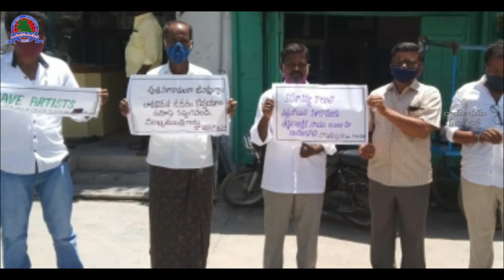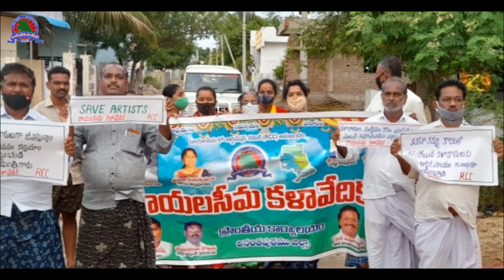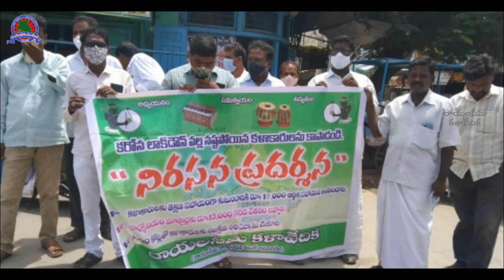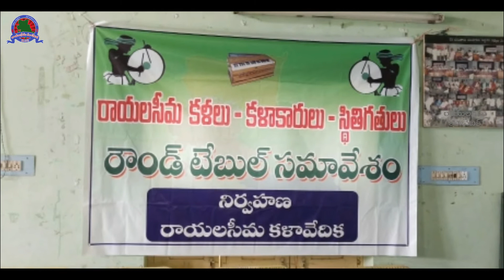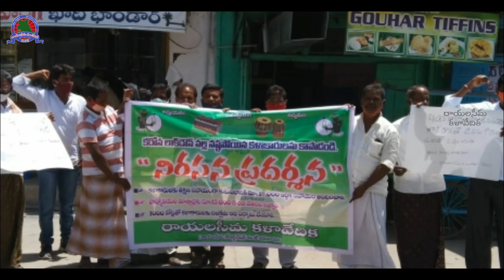Corona Lockdown lo Nastapoina kalakaarulanu aadhukondi || RCC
Corona Lockdown lo Nastapoina sakala kalakaarulaku aardhika sahayam andhinchi aadhukondi antu Rayalaseema Kalavedika paata

Rachana & Gaanam : RAJU
Editing : Dinesh Babu (DB Studio)